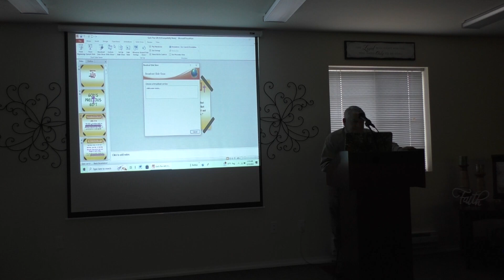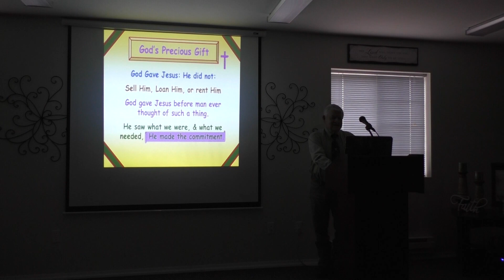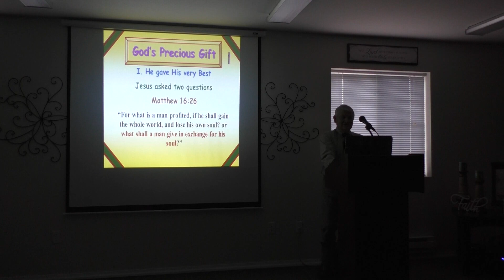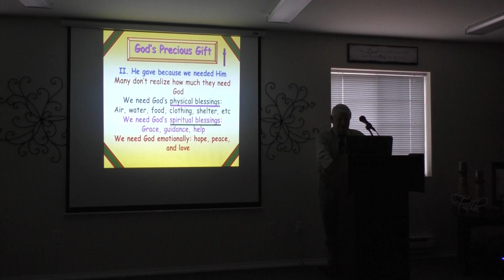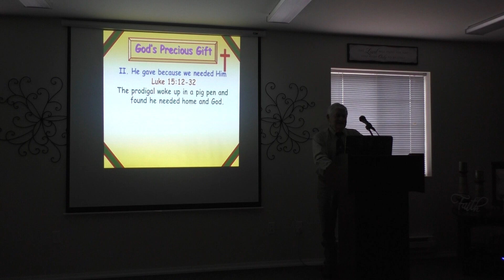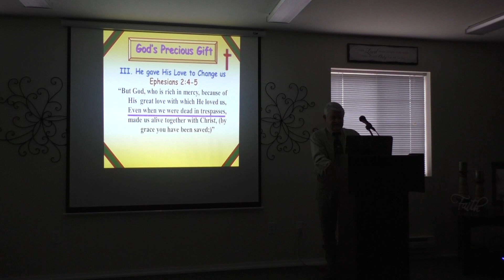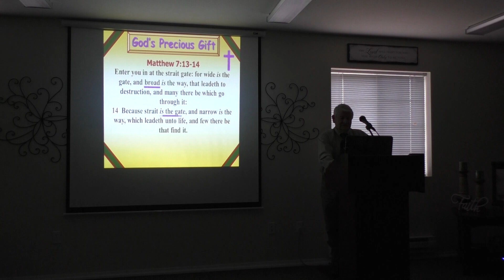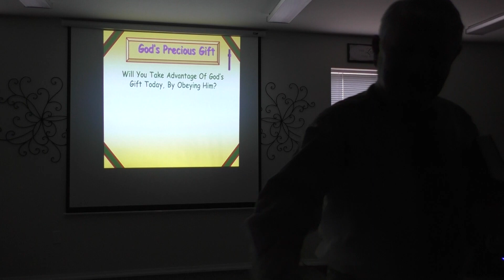Keith Rogers 12-31-23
Keith Rogers sermon  12-31-23